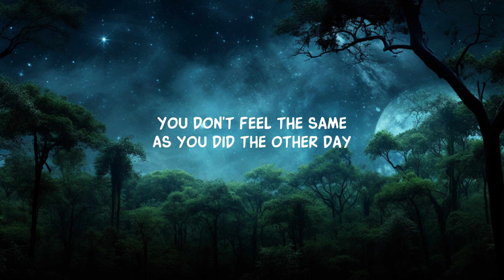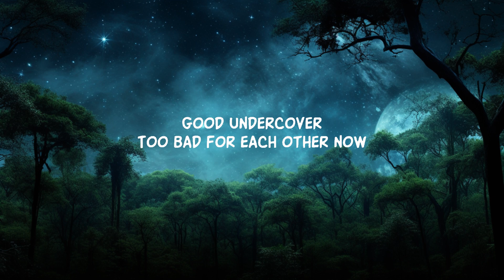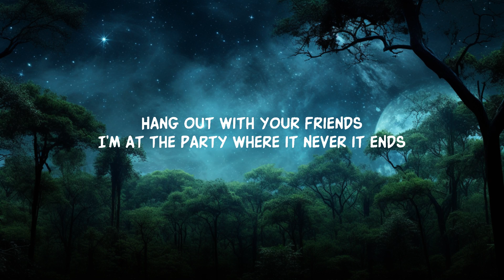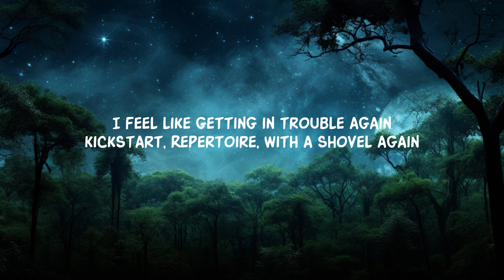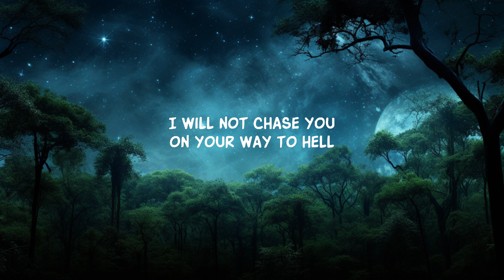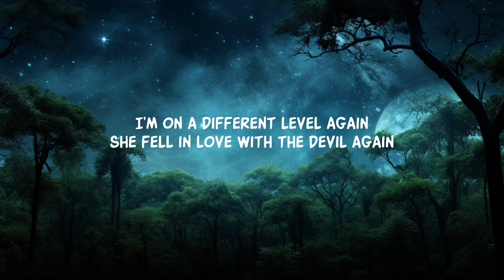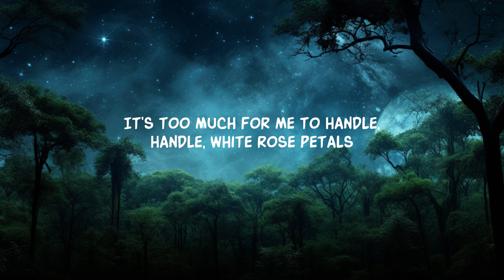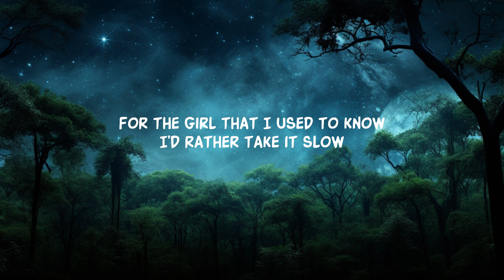d4vd - Rehab (Lyrics) | 20 Min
d4vd - Rehab (Lyrics)
d4vd - Rehab

Lyrics:

Sparking again
Cocaine and liquor
Hang out with your friends
I’m at the party where it never it ends
I’m at the party with hella regrets

I feel like getting in trouble again
Kickstart
Repertoire
With a shovel again
I’m on a different level again
She fell in love with the devil again
I gotta get her out of here
I don’t feel this way anymore
For the girl that I used to know
I’d rather take it slow
She thinks she’s too good for me now
No room in class for a clown

It’s too much for me to handle, handle
White rose petals
Broken hearts and bloody sandals
Bodies stacked on top of another
Good undercover
Too bad for each other now

Or not
I’ve been hearing gunshots
Inside of my clouded thoughts
Do I love you a lot
Ha
Never mind
It don’t matter what we’ve done tonight
You can’t run or hide from me now
Stay a sec
Trying to keep you from self destructing
Just hold on to something

Cause we’re sparking again
Cocaine and liquor
Kickstart
Repertoire

We gotta get apart for now
Cause it’s obvious
You don’t feel the same
As you did the other day

Where’d we go wrong I see it now
I see it now (I cannot be , what you want me to be, do you envy me, and my energy )
I see it now (when you talk to me, don’t walk with me, don’t follow me)

In all honesty
I don’t know you all that well
I will not chase you
On your way to hell

Lyric video for Rehab by d4vd on Dan Music

Experience the emotional journey of 'Rehab' by d4vd. Dive into a world of love, regret, and self-destructing thoughts